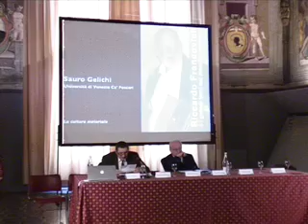10 La cultura materiale - S. Gelichi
Convegno "Riccardo Francovich e i grandi temi del dibattito europeo.
Archeologia, storia, tutela, valorizzazione, innovazione"
Siena, Santa Maria della Scala, sala del Pellegrinaio
15-16-17 novembre 2007

15 novembre
Sezione 1. Ricerca archeologica in Italia - Coordina Andrea Carandini
La cultura materiale - Sauro Gelichi (Università di Venezia "Ca' Foscari")